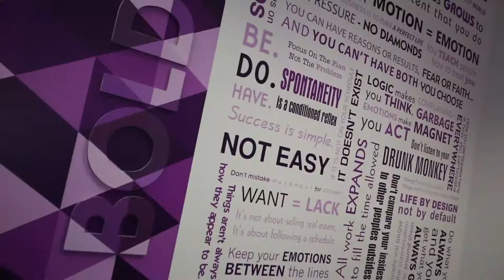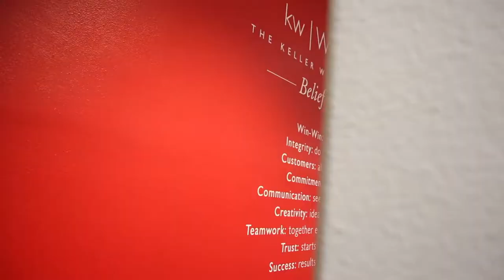BTS: Who's your agent? | December 2017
NCS: The Best of 2017 album is out now!